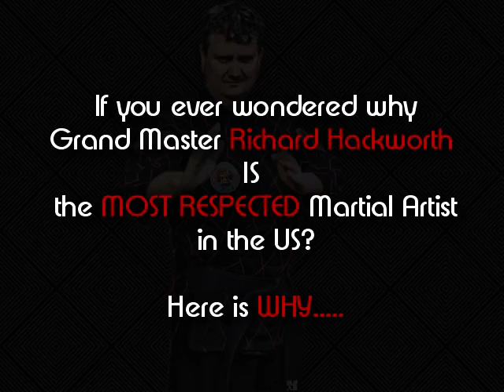Adult Self Defense Class - Clermont - Orlando - Winter Garden - Sunrise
You can learn official Korean Hapkido Federation Hapkido at these locations.